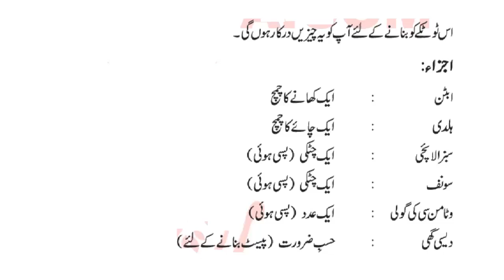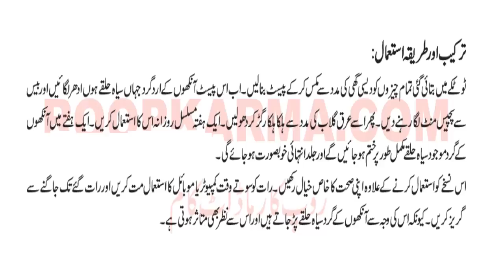آنکھوں کے سیاہ حلقوں سے ایک ہفتہ میںہمیشہ کیلئے نجات پائیں آنتہائی آسان گھریلو ٹوٹکا